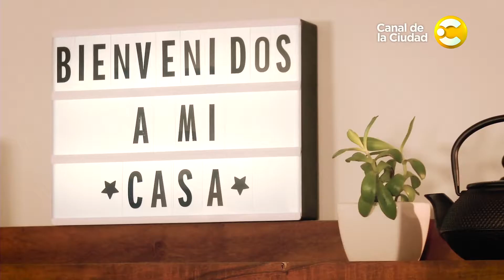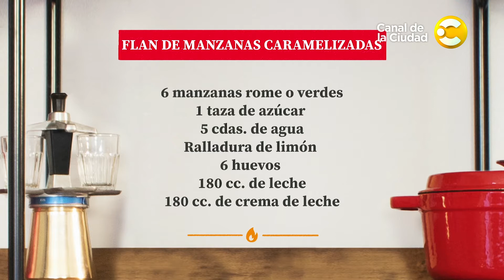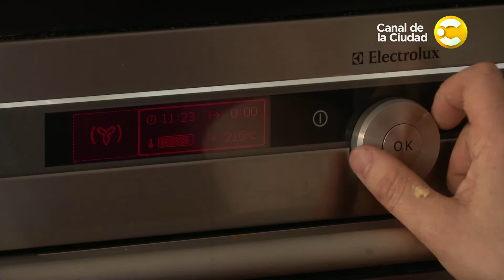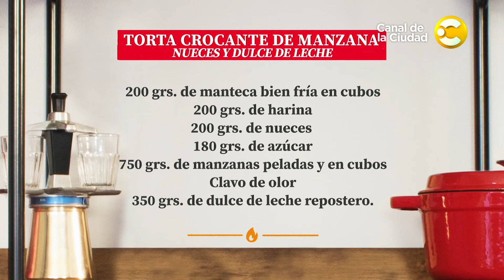Recetas con manzanas: Flan de manzana, torta crocante de manzana y más - En Casa Cocina Coco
La materia prima de este capítulo es la manzana. Coco te enseña a preparar un flan de manzanas, una sartén de manzanas al caramelo con masa crocante. Y para cerrar, una increíble torta crocante de manzana, nueces y dulce de leche.